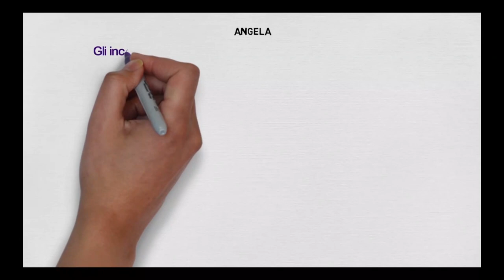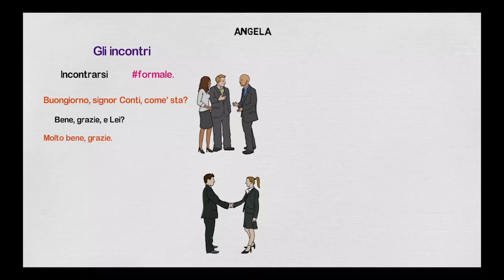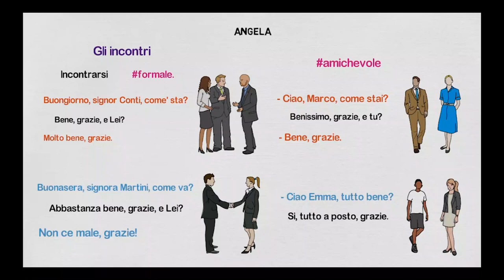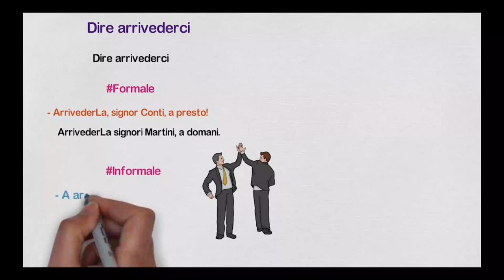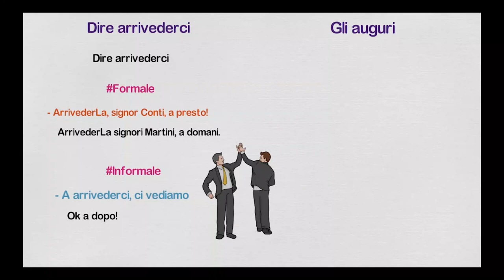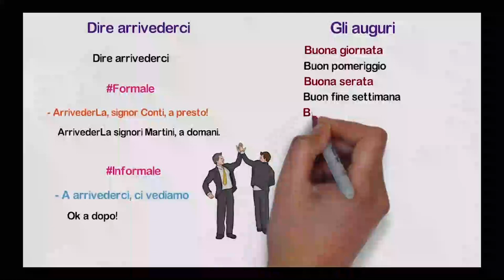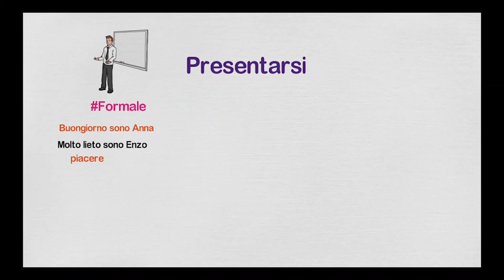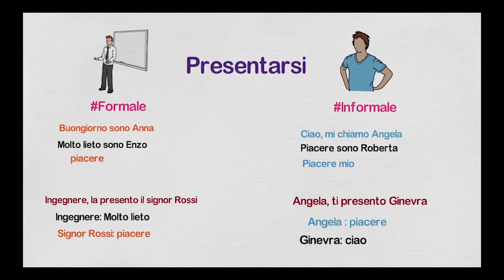كورس محادثة مجاني للمستوى الأول | درس ١: المقابلات الشخصية/Prima lezione|primo livello: Gli incontri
الحروف الأبجدية الإيطالية+معلومات عن إيطاليا لم تعرفها من قبل!|L’ALFABETO ITALIANO+CITTÀ ITALIANE

مقاطع الڤيديو بالترتيب الموجود في الڤيديو في الأعلى / I video come indicato nel video sopra

Video 1 :

Siamo andate al polo nord ma in Egitto!! Neve e pinguino!رحنا القطب الشمالي بس في مصر ski Egyptيوم ف

Video 2 :

قضيت يوم كامل مع صحبتي بالإيطالي،تفتكروا روحنا فين؟| Una giornata intera in Egitto ma in Italiano

Video 3 :

RITORNO ALL’ UNIVERSITÀ- L’Egiziana Angela| ڤلوج كامل أول يوم في الجامعة شوفو جامعتي عاملة ازاي ؟!!

Video 4:

come migliorare il tuo accento in Italiano| إزاي تحسن الأكسنت بتاعك في اللغات الأجنبية + نصائح للنطق

Video 5:

كورس محادثة إيطالي| درس"وقت الفراغ"جزء أول/Learn Italian:Corso di conversazione”il tempo libero” (1)

Video 6 :

الحسد في أوروبا وخرافات أكلت عقول الاجانب/!Che iella!Il gatto nero e credenze arabe che fanno paura

Video 7 :

إنت في الرجلين:ترجمة حرفية لتعبير غريب جدا بإيطاليا ومعناه أغرب#شاهده/Essere in gamba che vuol dire

Video 8 :

"بووه" لو إتقالتلك من إيطالي تفتكر يقصد إيه؟ شاهد في دقيقة مع آلاء/BOH! Cosa vuol dire in Italiano

LA CONQUISTA ARABA IN DUE MINUTI, GUARDALO. ALAA HASSAAN. الفتح العربي في دقيقتين، شاهده. آلاء حسان

Video 11:

مكرونة بالتونة على الطريقة الإيطالية في دقيقتين فقط جربوها بجد لذيذة جدا |pasta al tonno in 2 minuti

Video 12:

LA STORIA DI TUTTE LE STRADE PORTANO A ROMA IN 2 MIN/قصة المثل الشهير كل الطرق تؤدي الي روما وثائقي

Video 17:

conversation with a Robot.Watch me speaking in English for the first time/أول مرة أطلع أتكلم إنجليزي

Video 19:

إزاي إشتغلت في ڤودافوان إيطاليا وانا عندي١٩سنة؟ أشتغل ازاي وانا لسا بدرس؟ أنجح في إنترڤيو شغل ازاي؟

Video 20:

" انت في فم الذئب": جرب تقول لواحد إيطالي كدة وشوف هيحبك ازاي؟!! معلومة في دقيقتين/ In bocca al lupo